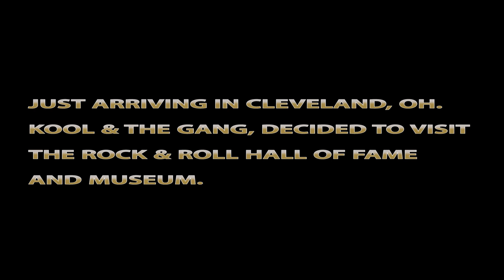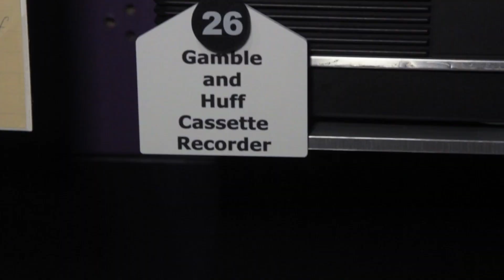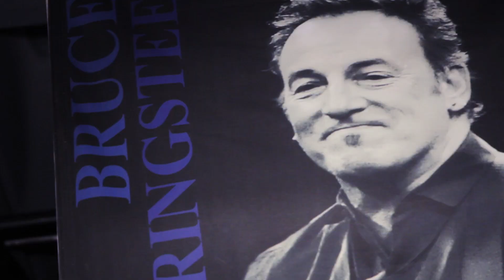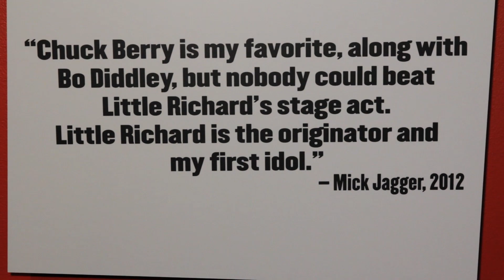Real Kool TV Presents Kool & The Gang Visiting the Rock and Roll Hall of Fame in Cleveland, OH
Kool & The Gang make a trip to Cleveland, OH to visit the Rock and Roll Hall of Fame

Filmed & Edited by Caliph Gamble for Gamble Companies, LLC.